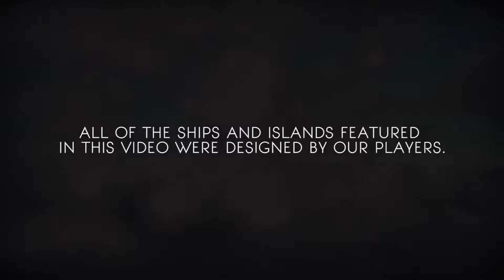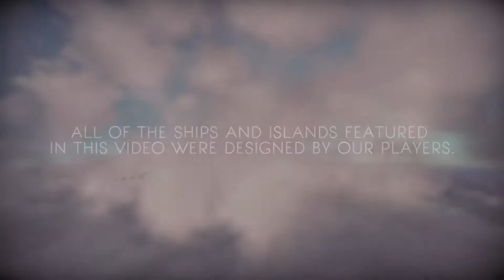WORLDS ADRIFT: New Open World Multiplayer Gameplay Trailer 2018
Explore a shattered world. Build a legendary sky ship. Unite a new civilization. This sandbox game with real-time physics, set in a world that can be permanently changed by players actions.